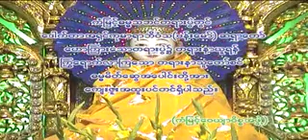(၆) မဟာသတိပဋ္ဌာနသုတ် တရားတော် ဗန်းမော် ဆရာတော်ဘုရားကြီး (အပိုင်း၆) ၂၈ ၁ ၂၀၁၀